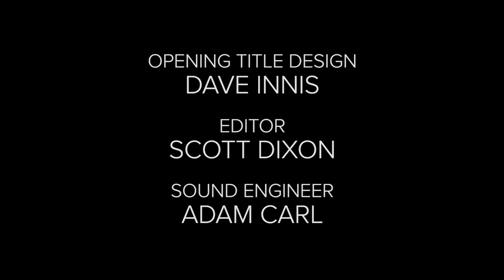Paper Towels - Awkward Spaceship Live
What really happens in the Scott Paper Towel boardroom?  It’s not pretty…

Written and directed by Dave Urlakis. Starring Melissa R. DuPrey, Erica Elam, Lee Russell, and Dave Urlakis.  Performance Sound Design - Jason Knox.  Director of Photography - Alex Sherman. Camera Operator - Sean Austin.  Editor - Scott Dixon.  Sound Engineer - Adam Carl. Opening Titles - Dave Innis. Special Thanks - Chicago SketchFest, Brian Peterlin, Brian Posen, and Jill Valentine.

“Paper Towels” was recorded live at the Chicago Sketch Comedy Festival on January 10th, 2016.